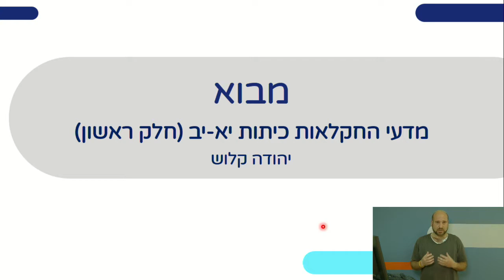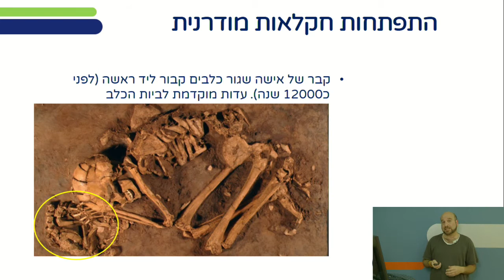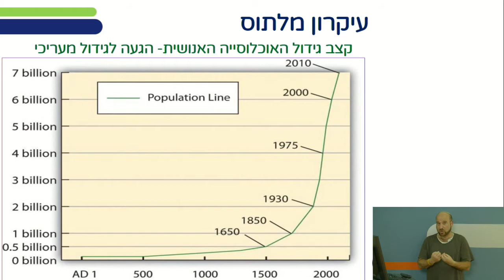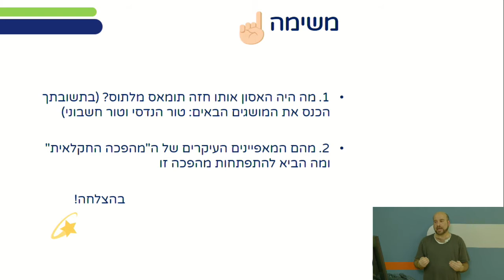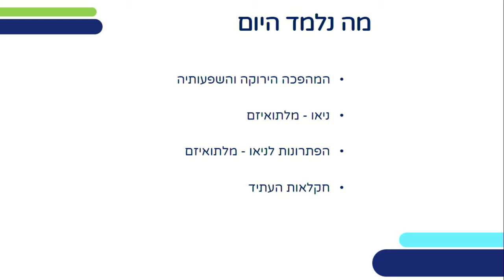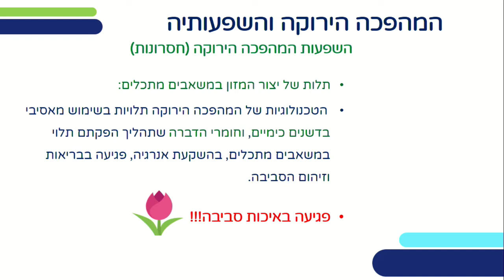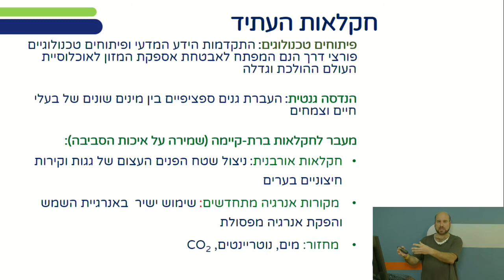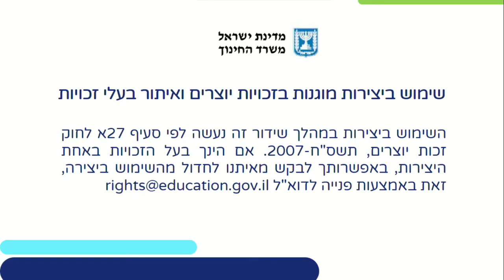מבוא:לחקלאות, חלק 1 | מדעי החקלאות לכיתות י,יא,יב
שם המורה: יהודה קלוש
למידע נוסף במרחב הפדגוגי:

*קוד השידור: 1_dueuip6x*